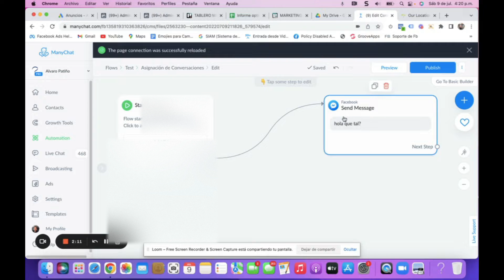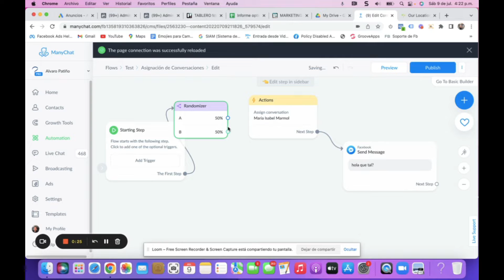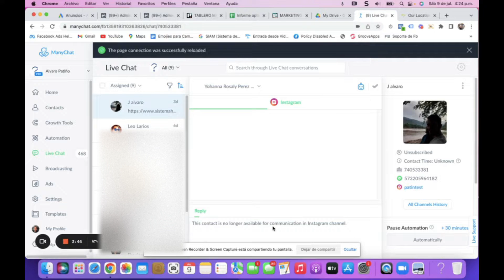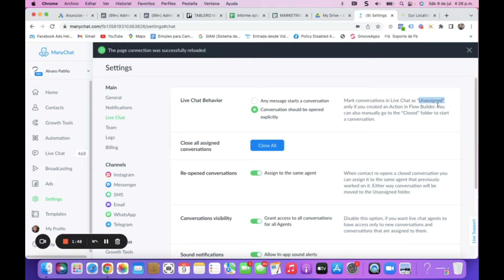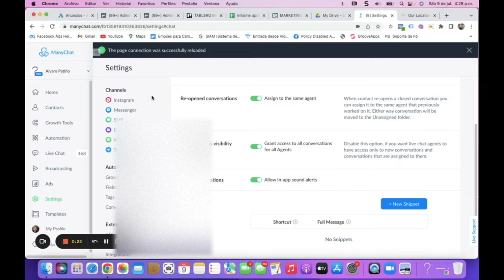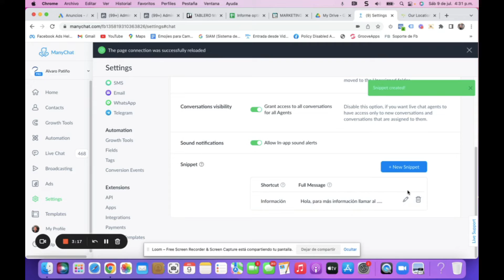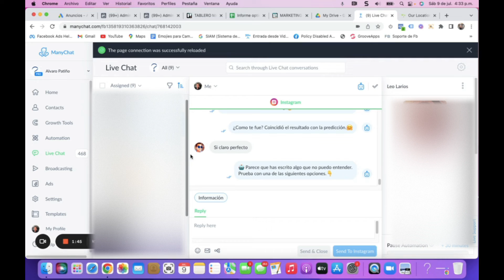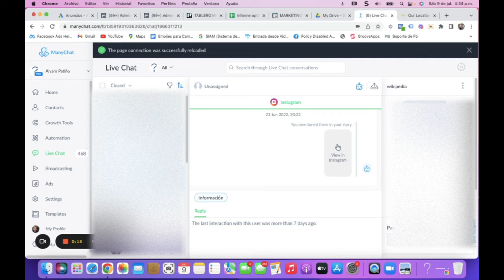Nuevos Cambios en el LIVE CHAT de Manychat, como asignar conversaciones a tus agentes y más.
Bienvenid@ hace unos días Manychat realizó unos cambios en la forma como se ven las conversaciones en el Live chat (Chat en vivo), debido a esto varias personas me han contactado para decirme que no pueden ver  en MANYCHAT todos los mensajes que ven dentro del Inbox de Facebook o el DM de Instagram.
Esto se debe a que Manychat los esta dividiendo en varias bandejas, y el lugar a donde va a parar cada uno de los mensajes depende mucho de cómo tengas configurada la herramienta, es por eso que decidí hacer un video para mostrárselo mejor.
Si quieres ver algo puntual y no quieres ponerte a ver todo el video, acá abajo te dejo algunos apartes importantes.
00:00 Introducción del tutorial
01:30 Cuales son las nuevas bandejas de Manychat y donde las ves.
03:04 Como asignar las conversaciones a tus agentes manualmente
03:50 Asignar conversaciones automáticamente a tus agentes
06:48 Como puedes ver todas las conversaciones sin que se te embolate ninguna.
07:24 Como sacarle más provecho a la herramienta de conversaciones en vivo de Manychat, ventajas que no encuentras si respondes desde la bandeja de Facebook o el DM de Instagram.
08:35 Como configuro la distribución de las bandejas de Manychat para tener claro a donde irán dependiendo del comportamiento del usuario.
11:39 Como puedes guardar respuestas predeterminadas o Snipets para que cada que respondes a un usuario no tengas que copiar y pegar de algún otro lado la respuesta a la pregunta.
14:35 Como agregar notas especiales a determinados usuarios que te han escrito e incluso etiqueta a uno de tus agentes para que tenga en cuenta esa conversación.
15:38 Cierre del video.